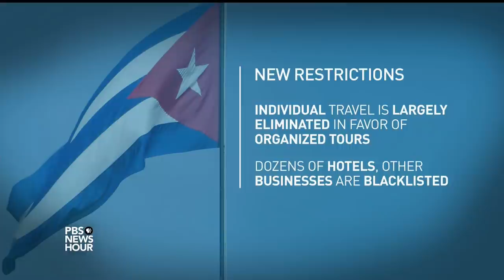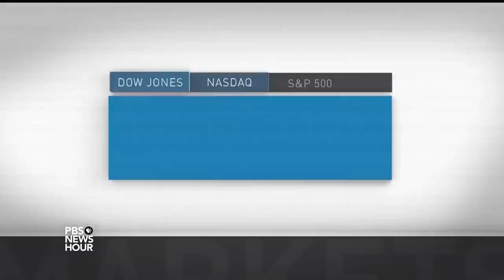News Wrap: GOP tax bill runs into roadblocks over deficit estimate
In our news wrap Wednesday, the Republican tax reform bill that emerged from the U.S. House of Representatives ran into new obstacles as the Congressional Budget Office reported it would add at least $1.7 trillion to deficits over 10 years. Also, Vice President Mike Pence traveled to the Texas town where a gunman killed 26 people, meeting with first responders and victims' families.